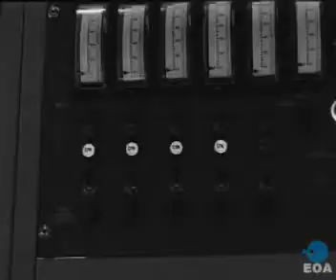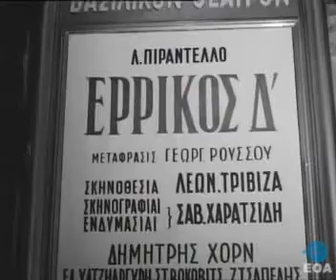Προσφορά δώρου στον Διάδοχο Παύλο από εκπροσώπους των Ενόπλων Δυνάμεων στα Ανάκτορα Τατοΐου D1106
10/11/1967
Περίληψη
Προσφορά δώρου στον Διάδοχο Παύλο από εκπροσώπους των αναδόχων του Ενόπλων Δυνάμεων και Σωμάτων Ασφαλείας στα Ανάκτορα Τατοΐου παρουσία του βασιλικού ζεύγους και δημοσιογράφων.
Περιγραφή
Ο Βασιλιάς Κωνσταντίνος, που κρατά στην αγκαλιά του τον Διάδοχο Παύλο, και η Βασίλισσα Άννα Μαρία εξέρχονται στον κήπο των Ανακτόρων Τατοΐου συνοδευόμενοι από εκπροσώπους των Ενόπλων Δυνάμεων και Σωμάτων Ασφαλείας, αναδόχων του Διαδόχου. Παρουσία των δημοσιογράφων οι παριστάμενοι στρατιωτικοί και αξιωματικοί των Σωμάτων Ασφαλείας δωρίζουν στον Διάδοχο Παύλο χρυσό σερβίτσιο καφέ. Η πριγκίπισσα Αλεξία περιεργάζεται το δώρο. Οι Βασιλείς συνομιλούν μεταξύ τους, ενώ οι αξιωματικοί κρατούν διαδοχικά στην αγκαλιά τους τον Διάδοχο. Άποψη του δώρου. Ο Διάδοχος Παύλος.